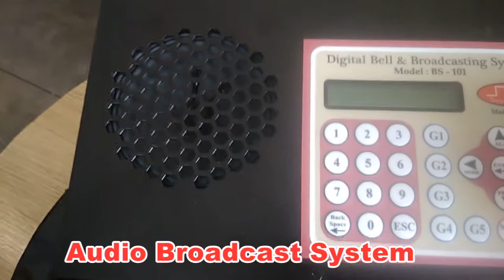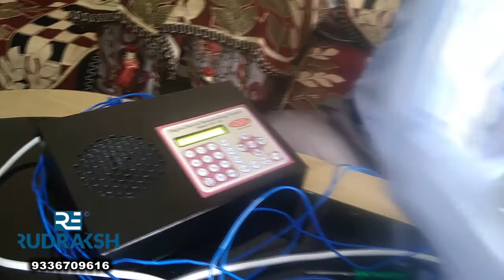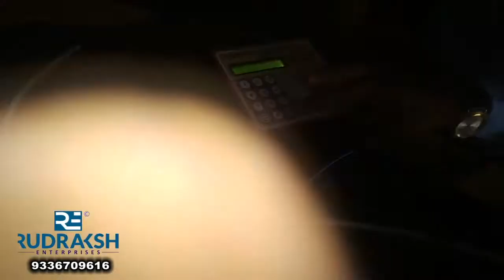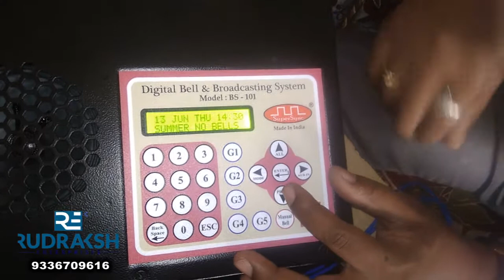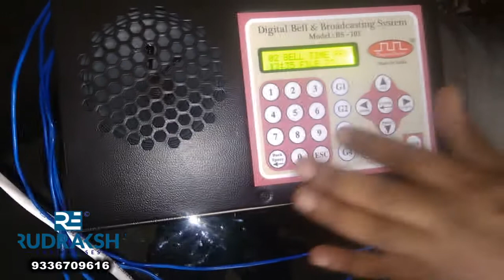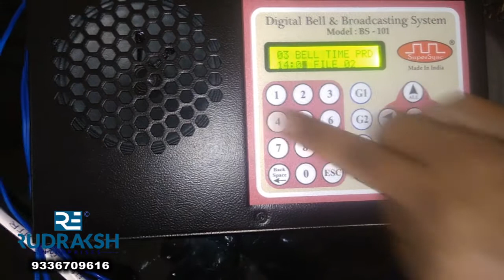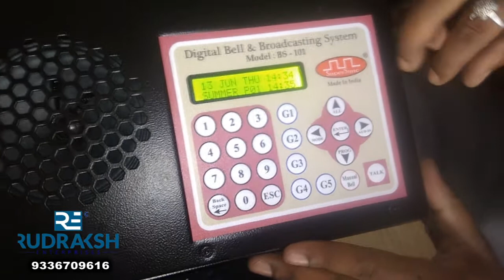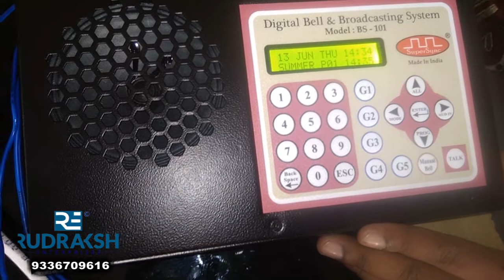audio broadcast system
audio broadcast system is Perfect solution for School,Hospital Etc